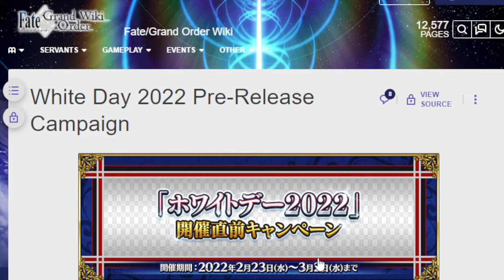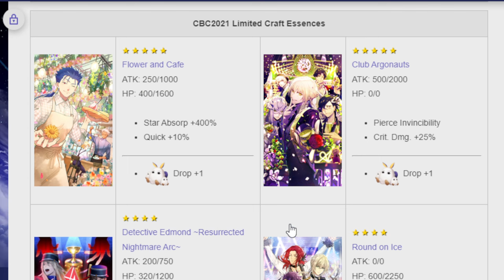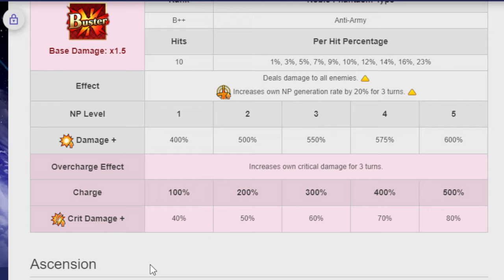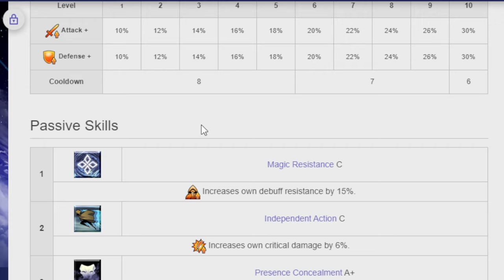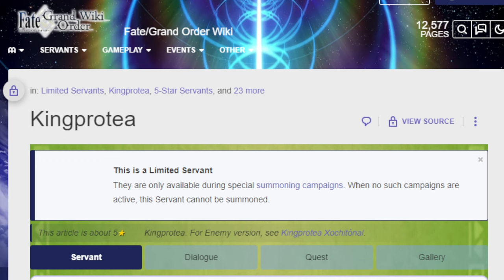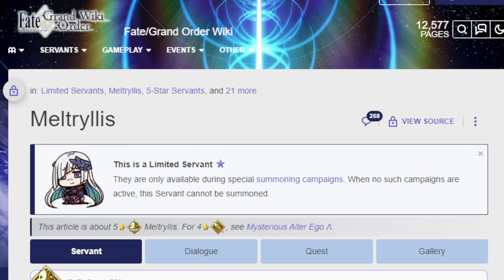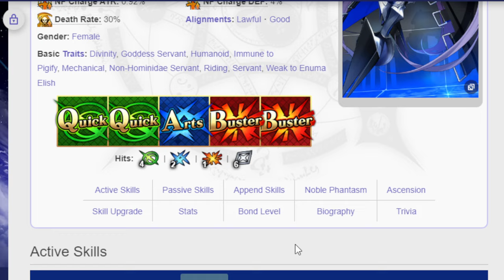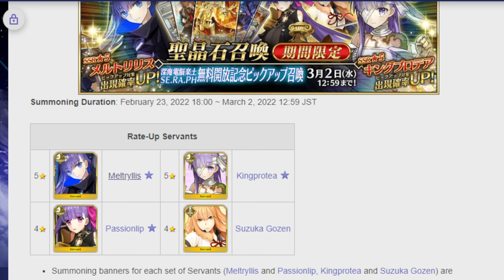Going over the hopefully upcoming pre-release campaign + banner! FGO NA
Alternate title is Oh god I work and please let me be right about this.

00:00 Tired intro
00:53 White Day pre-release
06:09 Suzuki Gozen
10:41 Passionlip
16:37 Kingprotea
20:50 Melt
26:44 Around here I try to wrap up the video